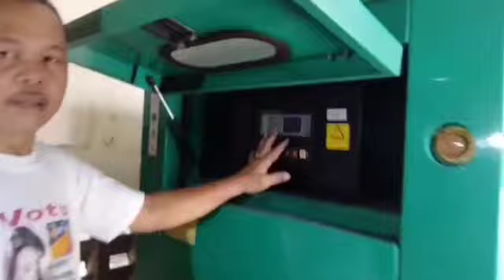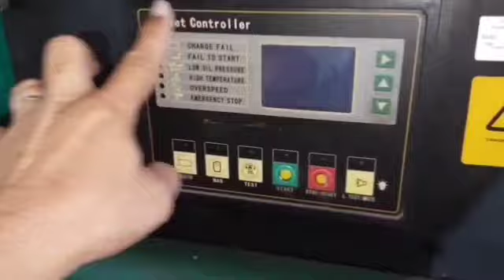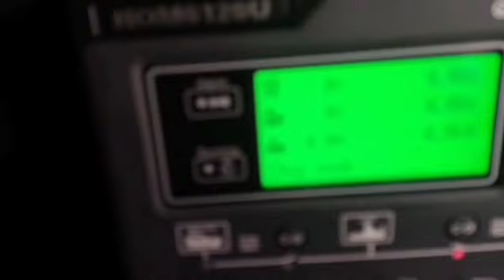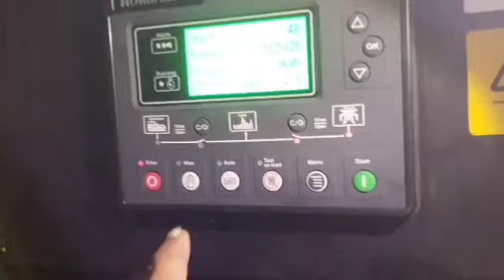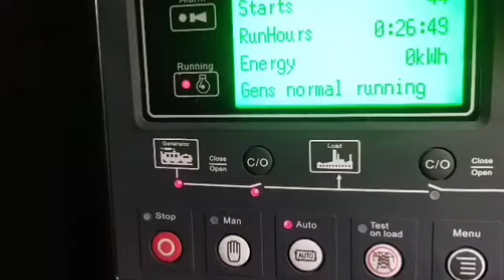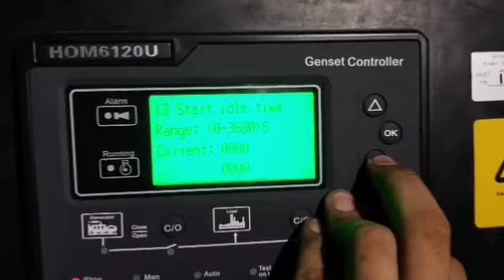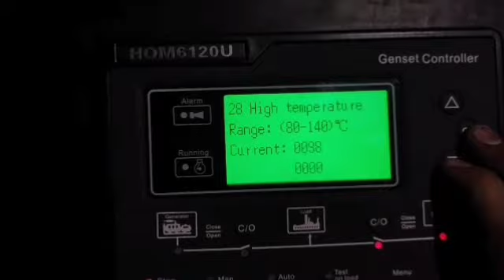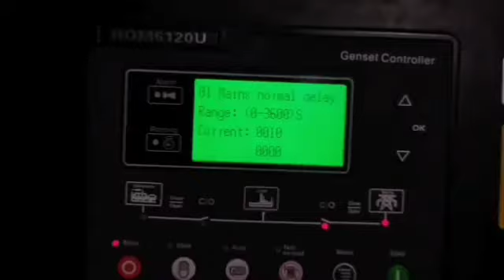All around MAN repair and replace GENERATOR CONTROLLER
Repair and replace generator control.